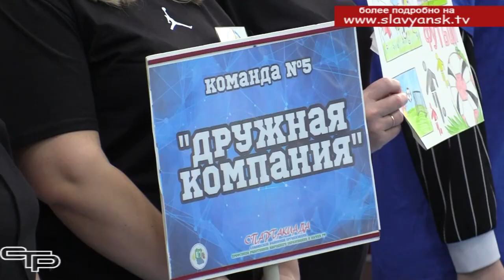Спорт. Здоровье. Долголетие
Каждый год учителя, педагоги дополнительного образования и воспитатели детских садов принимают участие в спартакиаде районной организации профсоюза работников народного образования. В этом году она прошла уже в 35-й раз и собрала небывалое количество участников. С подробностями мои коллеги